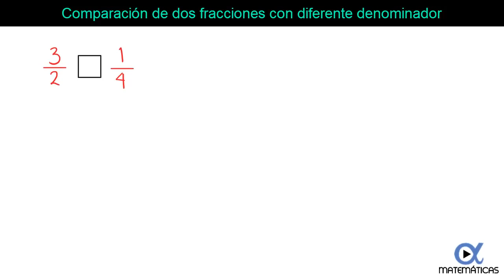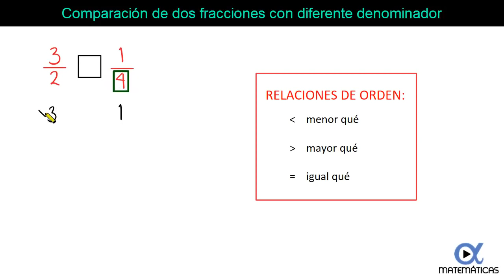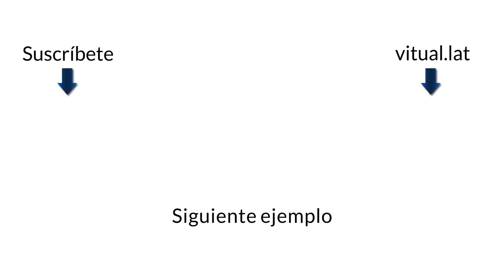🌠 COMPARAR dos FRACCIONES con Distinto Denominador 👉 ¿Cuál Fracción es Mayor?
👇💚 Accede a toda la lista COMPARACIÓN de FRACCIONES